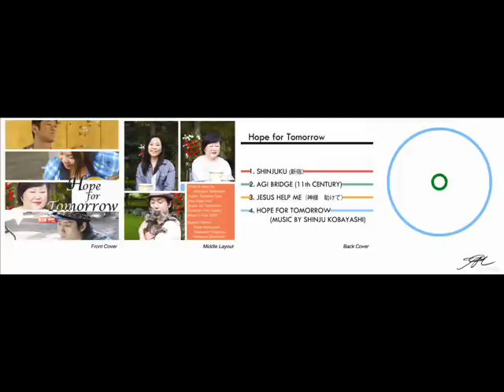PAPA & MAMA BY E-FLAT FROM ARIGATOU 5 ありがとう５より